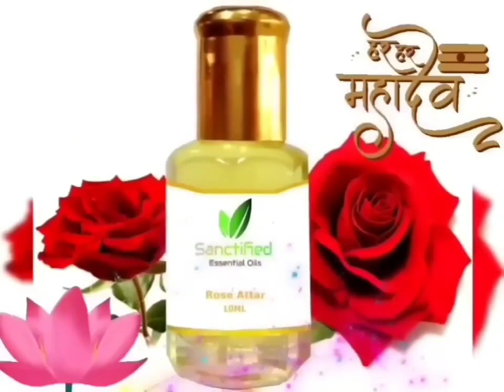सावन में शिव जी पर पान का पत्ता चढ़ा दें कैसी भी हो मनोकामना सावन बीतने के पहले होगी पूरी Shivling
Sawan 2023 सावन सोमवार "यहां रखें एक जोड़ा पान का पत्ता" 24 घंटे के अंदर देखे चमत्कार/आगे आपकी मर्जी anirudhachary ji,
Sawan Somvaar सावन सोमवार उपाय |2 लौंग मनोकामना पूरी |sawan ke upay

panditpradeepmishrajiketotke
pandit_pradeepji_mishraketotke
pandit pradeep misra ji ki shiv puran pandit pradeep mishra ji ki shiv puran katha pandit pradeep misra ji ke pravachan pandit pradeep mishra ji ki live katha
pandit pradeep misra live
pandit pradeep misra sehore wale
pandit pradeep misra bhajan
pandit pradeep misra ke upay
pandit pradeep misra ji ke totke

Sawan somvar vart katha in hindi.
Savan somvar vart vidhi in Hindi information video.